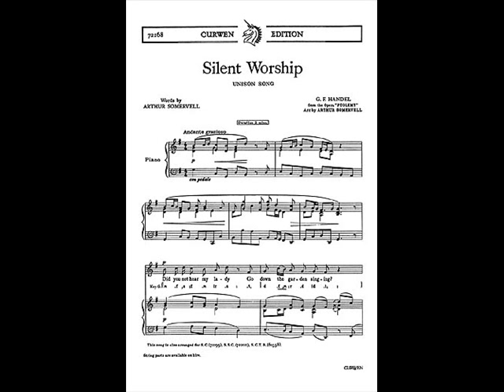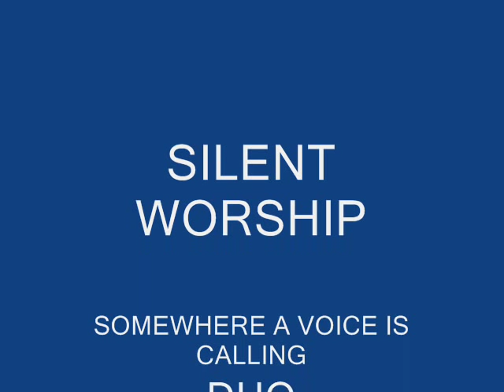Silent Worship by G F HANDEL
From the album DUO - Somewhere a Voice is Calling
with
Dave Maguire, tenor
Owen C Lynch, baritone
Deborah Kelleher, piano

(Vocal arr: Owen C Lynch)
Recorded by Ciaran Byrne at Cauldron Studios Dublin.